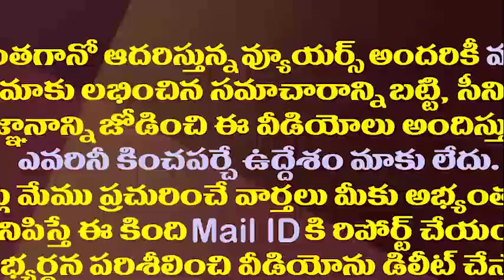మోడీ ఉచితం ఖర్చు అన్ని వేలకోట్లా..బాదుళ్ళను జనం బెంబేలు||People fear about modi tax on free